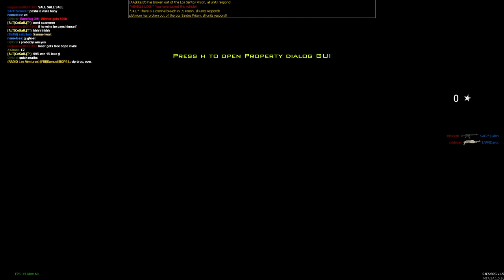MTA:SA | The return to SAES:RPG | FBI x SWAT | #1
Basically a compilation of footage captured as me and my friends have some fun around in MTA:SA servers, the series will be starting off with a server that I've played in MTA ever since 2012 till 2015, SAES:RPG.

We've decided to return and play a little bit as Law-sided Players where we not only do our duties as members of the official squads FBI & SWAT but we have fun our own way.

Cheers,
Russell